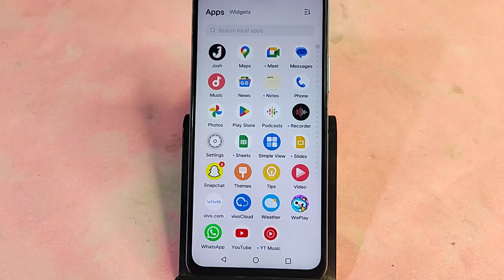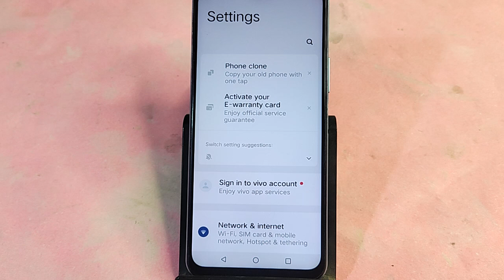Vivo Y200 Pro me app clone kaise karen, how to set app clone